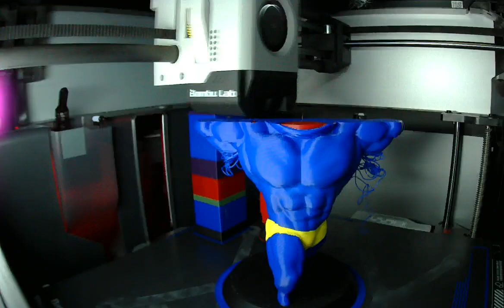bambu lab timelapse pokemon multi color